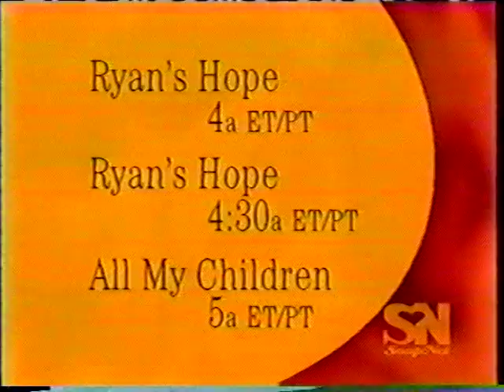Port Charles Secrets: March 14, 2002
Original VHS SP recording. ABC-TV Network feed recorded in Master Control at WGNO-TV 26, New Orleans